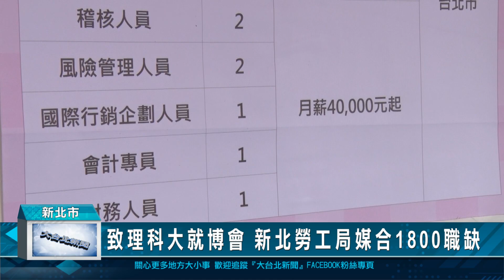致理科大就博會 新北勞工局媒合1800職缺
新北市勞工局連續第六年與致理科技大學合作，辦理校園就業博覽會，現場邀集40家優質企業，釋出超過1800個職缺，其中也包括350個兼職工作機會，希望為學生和企業提供良好的媒合平台。